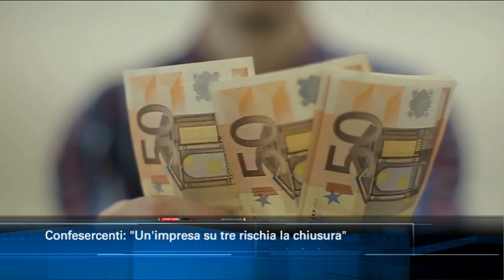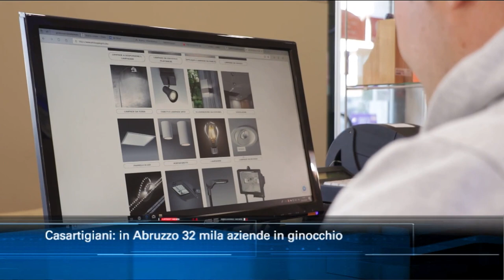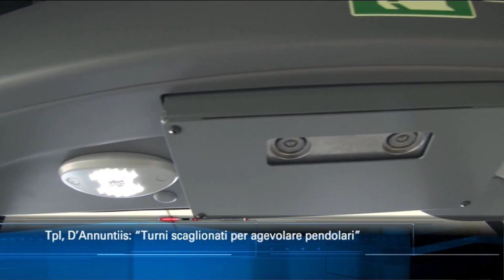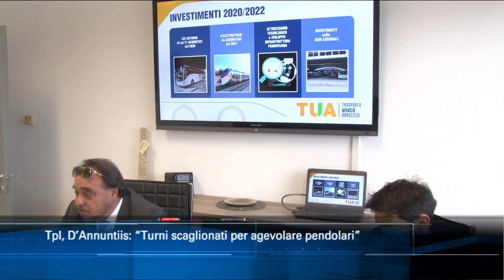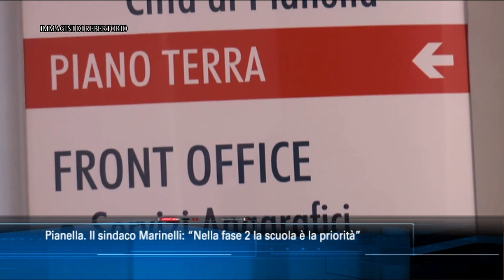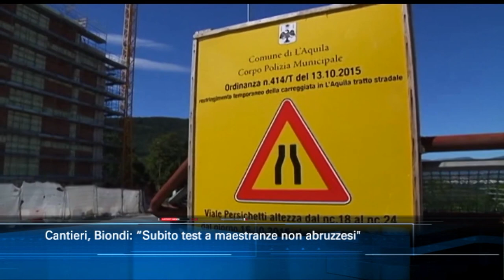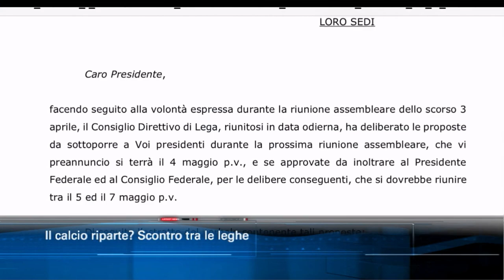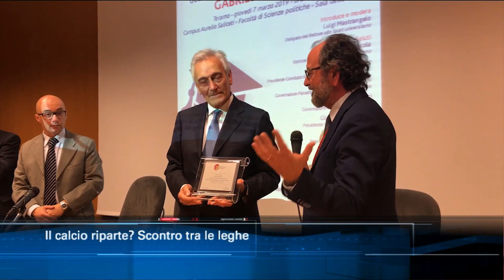TgSei Edizione delle 14 Lunedì 20 aprile 2020